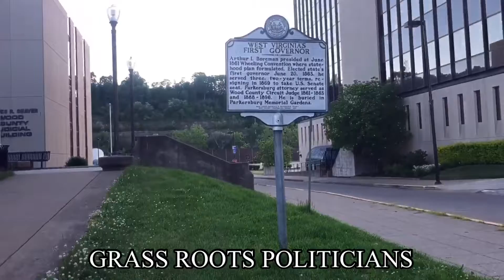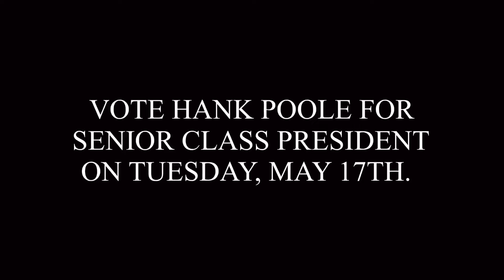Hank Train Anthem (Official 2022-2023 Campaign Video)